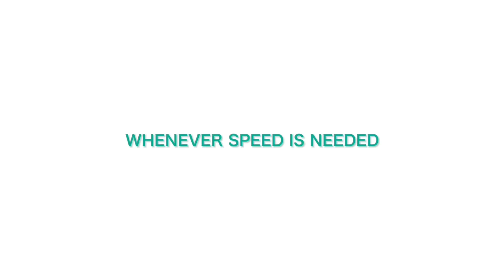“The hip thing” mini practice #77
Hip or no Hip?
How - Why - When use them

Become an active member of the TangoPractice community